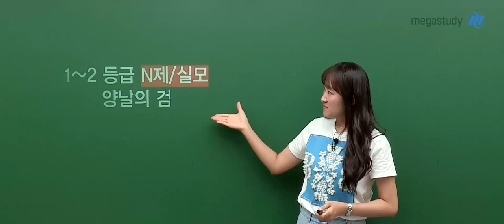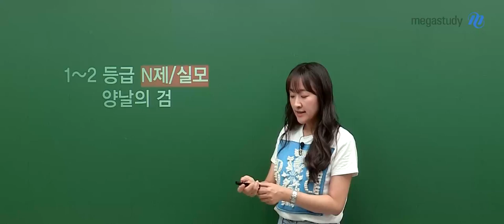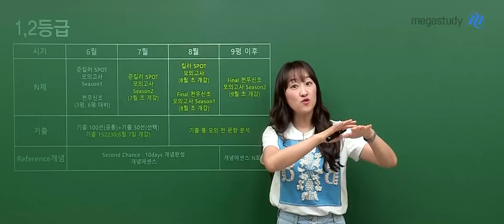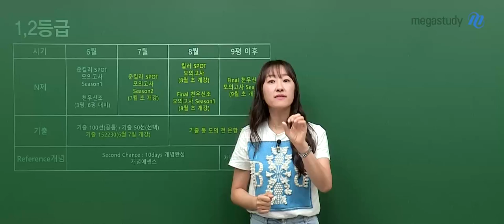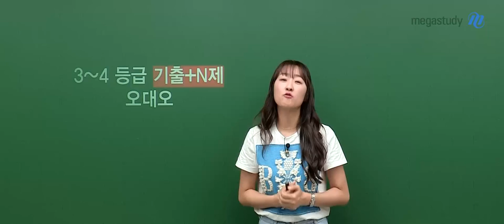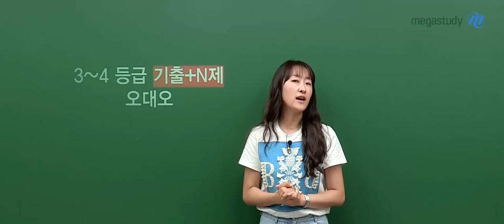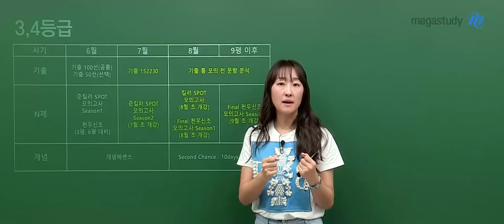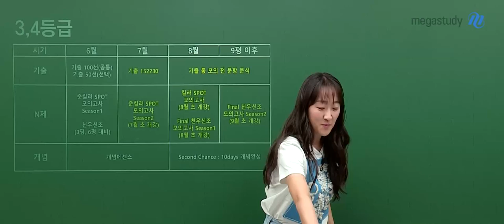[메가스터디] 수학 오르새쌤 - 6평 이후 등급별 커리큘럼 활용법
6평 시험 보느라 고생 많으셨습니다:)
오르새 선생님이 6평 이후 등급별 커리큘럼 활용법에 대해 알려드립니다.

1~2 등급 N제/실모 양날의 검
3~4등급 기출+N제 오대오

지금부터 수능까지 또 다른 시작이니
함께 열심히 달려가도록 합시다!

늘 응원하겠습니다♥